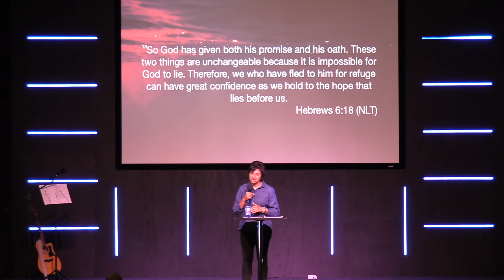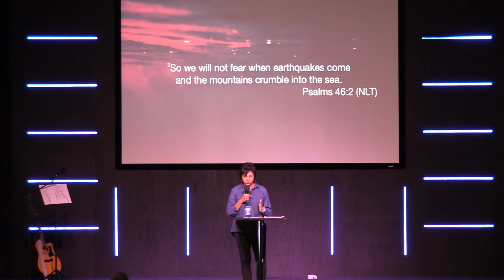Access Church Sunday Service - 20 November 2022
Join us as Pastor Mellanie Chetty shares a message titled 'The Storm Within'.